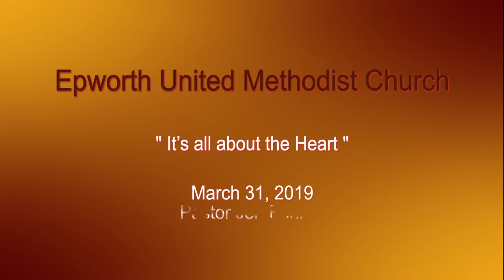Epworth Productions | It's all about the Heart | Pastor Jen | 3/31/19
Pastor Jen Fenner's March 31, 2019 message.